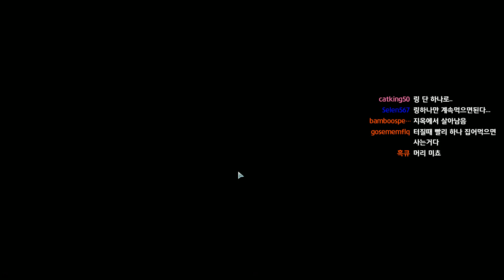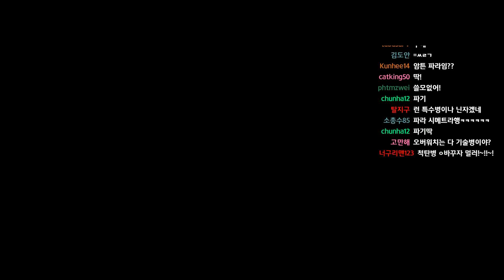멀럭킹] 엑스컴 2: 롱 워 2 전설철인 #096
1.1 버전 3지구